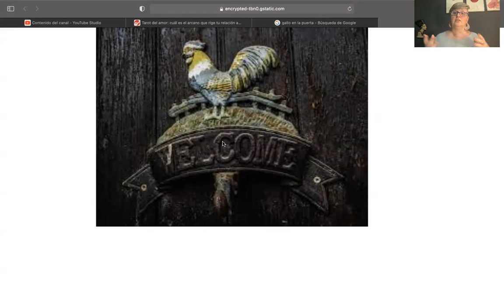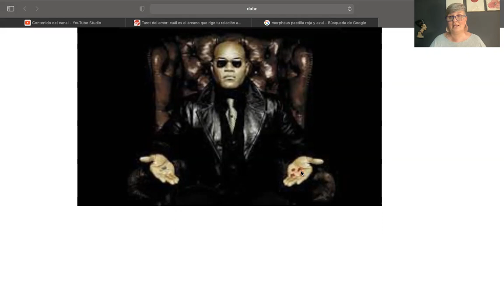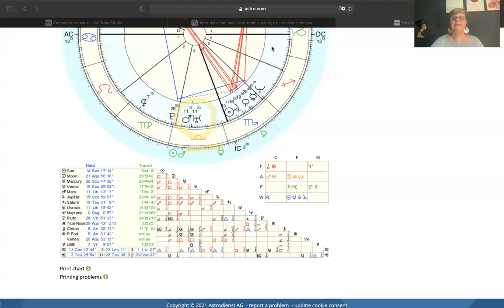Mercurio RETROGRADO en Libra en TU CARTA NATAL by Maresia Nefer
.REGALO 🎁 4 clases por zoom en Octubre a todos los que adquieran el CURSO INTENSIVO DE TAROT
13 videos al valor de 9
8 videos teóricos
5 videos y clases prácticas
Mas información

LOVE COACHING para la temporada de Libra
PROGRAMA de
4 reuniones (3 individuales y 1 grupal) para tener al fin RELACIONES EXITOSAS
Técnicas de Love Coaching
Carta natal
Tarot
Metafísica
CUPOS SUPER LIMITADOS

Pre LANZAMIENTO
GUIA METAFISICA PARA CELEBRAR EL CUMPLEAÑOS
A la mitad de su valor

CELEBRACION DE EQUINOCCIO
El momento más importante del año sincronizando con Sol
LO CELEBRAREMOS EN LA COMUNIDAD COSMICA
UNITE!!

Adaptarse o perecer HOROSCOPO 27/9 al 3/10 by Maresia NeferMercurio RETROGRADO en Libra en TU CARTA NATAL by Maresia Nefer